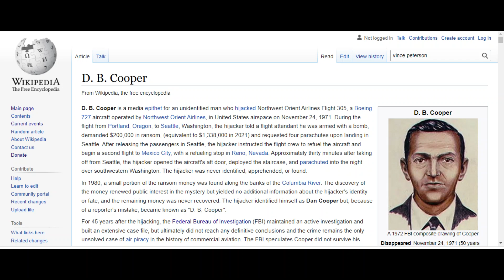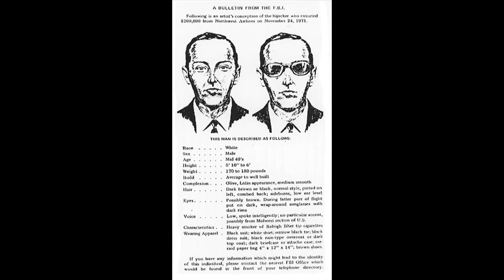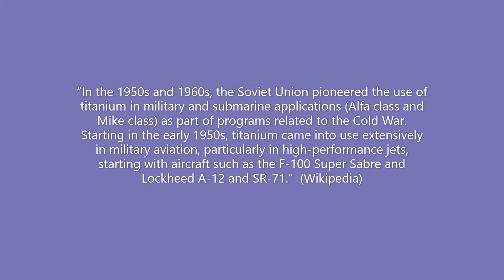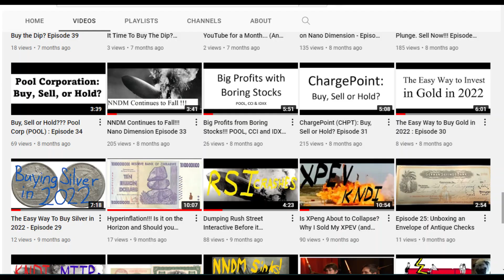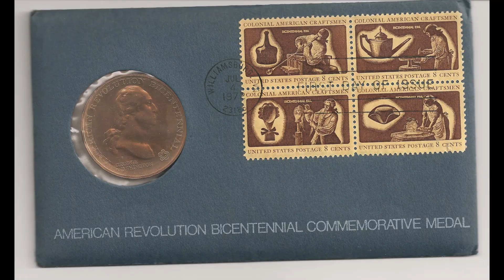DB Cooper: The Trouble with the Titanium Tie and the Latest Suspect. Episode 147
From thedbcooperforum.com  nickyb233 posted this interesting comment:
"Yes, they are indeed three individual particles of titanium antimony alloy (TiSb). I have been doing my due dill in regards to EU's discovery and here is what I know so far. There are three inventors credited on the patent EU found none of which actually were employed by crucible steel or REM-CRU. They all appeared to work for a company called Battelle in Columbus OH. This got me curious about what the actual relationship was between these guys at Battelle and REM-CRU. So I did some more digging and learned that around 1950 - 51 alloy development studies were getting underway funded by various government agencies. A commercial research project on alloy development began at Battelle Memorial Institute in Columbus OH. This project was headed by Robert Jaffe and his team of engineers at what they called the titanium metals research lab there at Battelle. Of note Robert Jaffe is one of the inventors credited on the TiSb patent. It turns out Battelle is a non profit corporation and legally couldn't generate any revenue from any patents they filled so they needed a for profit company to assign them to and that's where I suspect REM-CRU comes in on the business side of things for whatever arrangement they had. This research project was ultimately a success in a metallurgical sense as it birthed the Ti 6/4 alloy which would become the most important for aerospace applications and used on the sr-71 blackbird. Over the course of this research project at Battelle many compositions for a broad range of alloys were examined and numerous patents were filed. It was early early days of R&D and often these guys would have to go down some blind alleys before they figure out what worked. This experimental phase of the project seems to have birthed this TiSb alloy of which we see three particles of on coopers tie. Unfortunately a commercial application wasn't in the cards for this alloy which ended up being of no significance to Jaffe and his team but for us finding cooper it could be HUGE as these circumstances greatly limit the exposure that would of been had to this particular TiSb alloy. Now EU has come to the conclusion that Battelle sent the TiSb alloy to the crucible steel/REM-CRU research team which were only like 8-9 guys that worked out of the Robinson research lab in Pitt and they continued to toy/experiment with the alloy as they owned the patent rights... which could very well be but I want to make certain this isn't a red herring. Eric is in talk with a former member of the crucible research team who started in 55... a nice Indian gent by the name of Vijay who has provided EU with the name of a coworker he thinks fits the Bill for candidacy. Eric is in the process of vetting this individual and I am furthering my investigation into the backstory of the TiSb seemingly trying to retrace it's steps. I was able to locate the principal metallurgical engineer at Battelle from 1955 to 1962. Based on his voicemail mail recording which I got this morning (left vm) he's still alive and coherent enough to have a conversation with. I'm hoping he can shed some more light on the TiSb for us... if not it's down to an old basement at the old rem-cru building in Midland PA I go... where all there files and titanium samples still remain. This is very much a real time active investigation going on right now and I'll try my best to keep you guys a breast over here at the forum as things continue to unfold.
What a time to be a Cooperite!
Over and Out,
Nicky
« Last Edit: May 27, 2022, 12:41:03 PM by nickyb233 »